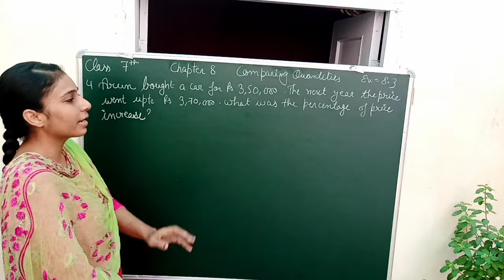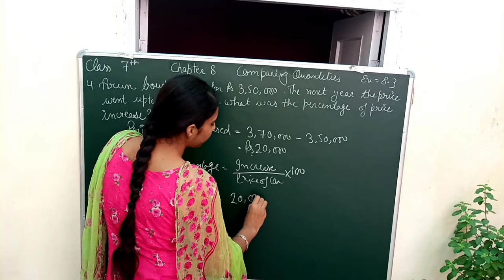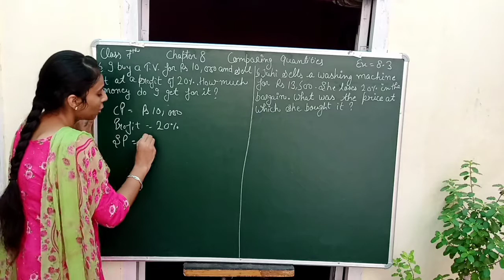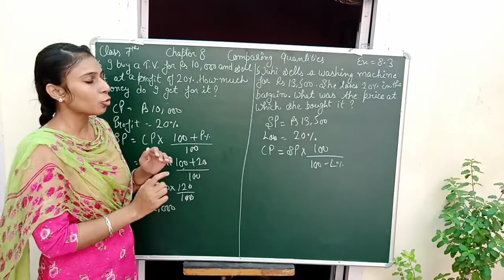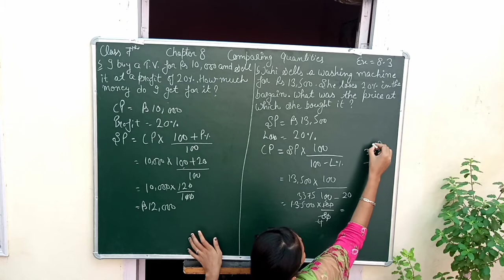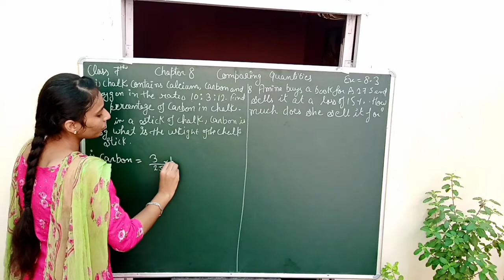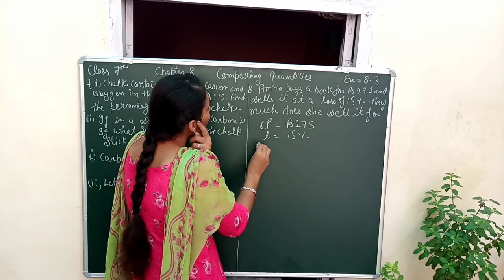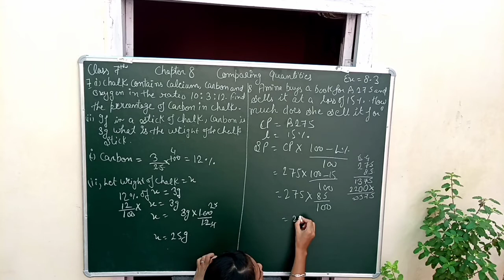Math Class 7th Chapter 8 Comparing Quantities Exercise 8.3 question 4 to 8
Sentence-for-spoken-English

table link

7th class maths book pdf

7th class maths textbook state syllabus

6th class maths syllabus